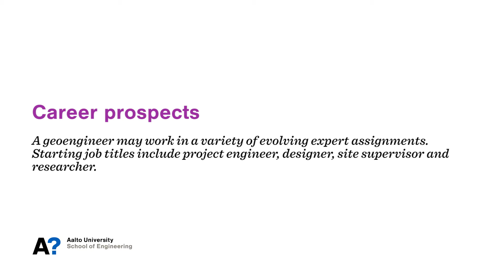Master’s Programme in Geoengineering - Aalto University School of Engineering